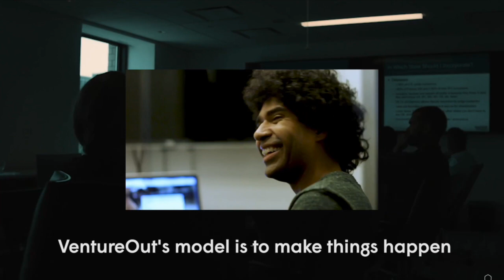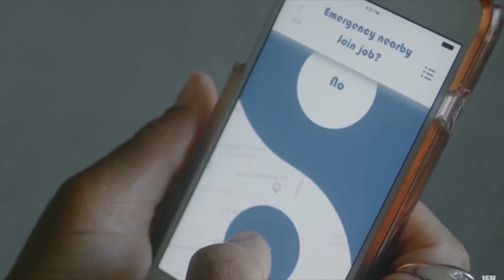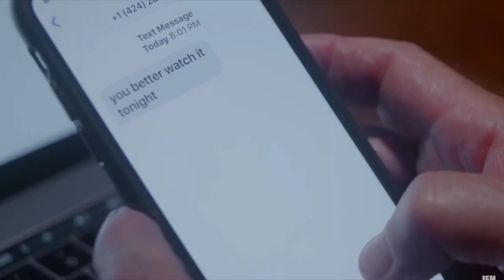"On Air with Ka$h" Jan Lucanus (CEO - ReelwUrld)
Host Kash Hovey talks with ReelwUrld CEO Jan Lucanus.